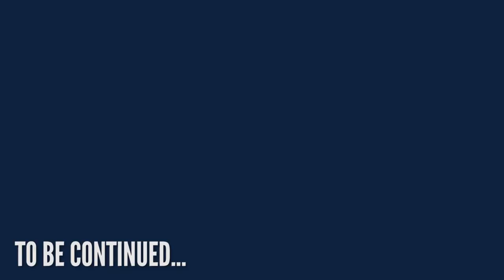UCI Men's Basketball || All Access at Long Beach State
Get an all-access experience as the men's basketball team heads on the road to face their conference rivals, the Long Beach State 49ers at the Walter Pyramid.